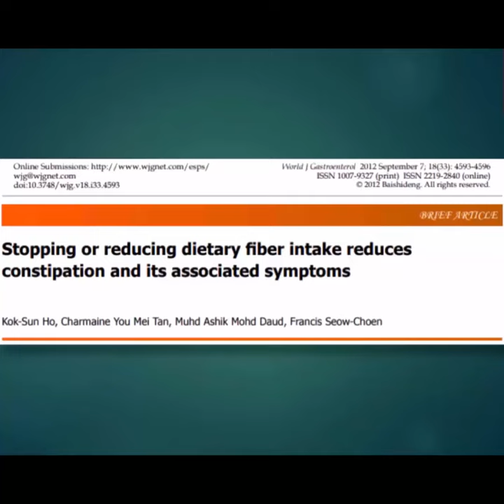Dr. Paul Mason: The Fibre Myth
Dr. Paul Mason is a Specialist Sports Medicine and Exercise Physician. He obtained his medical degree with honours from the University of Sydney, and also holds degrees in Physiotherapy and Occupational Health. He developed an interest in low carbohydrate diets in 2011.